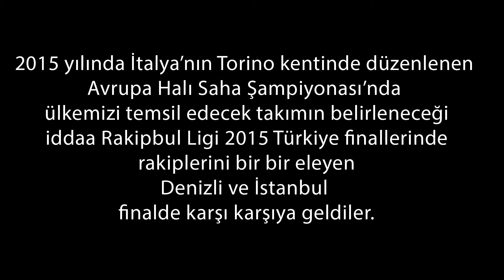Unutulmaz Anlar Türkiye Finalleri 2015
Halı sahada atılan muhteşem goller ve halı saha futbolu ile ilgili her şey burada!